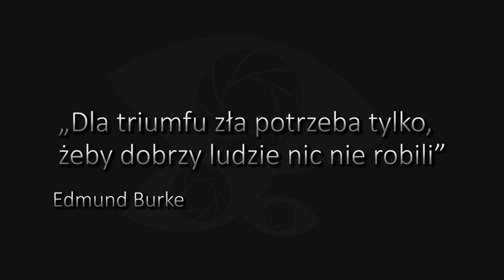wypowiedź Karoliny Rojek o śmierci dziecka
Wypowiedź ta została zarejestrowana podczas debaty poświęconej bezpieczeństwu szczepień. Miała ona miejsce 15 września 2015 na terenie sejmu RP.